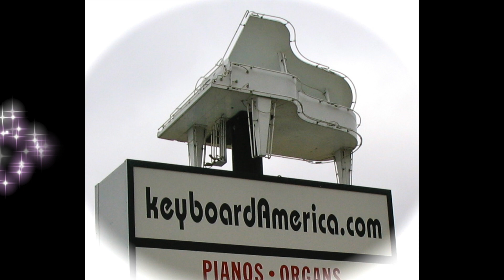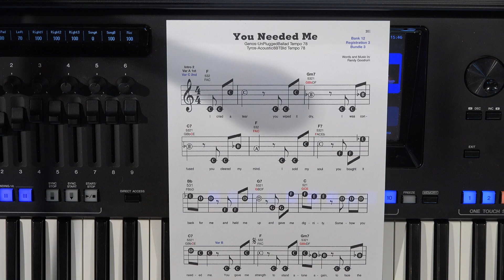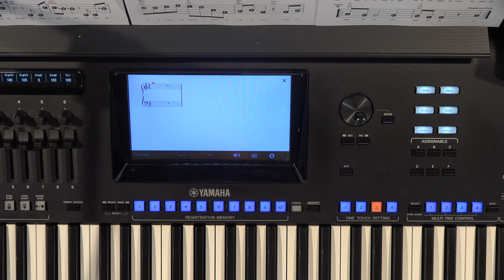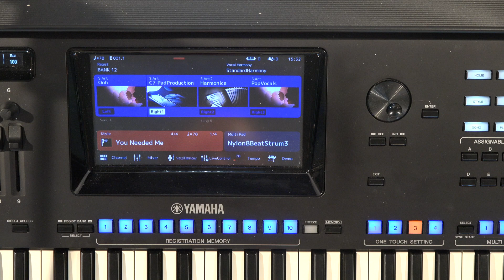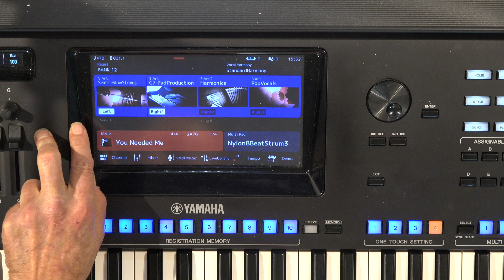Genos/Tyros Song Of The Week & Buttons (You Needed Me) KeyboardAmerica.com 1-800-251-8887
Great Deals & Mike Mixon’s Exclusive Book Bundles For Genos, PSRSX900, CVP & More. Learn a new song every week and get the Custom Music, Midi File, User Style & New Bank to Load Each week into your keyboard. All This from Mike Mixon’s KeyboardAmerica.com in TAX FREE Delaware. Get 4 keyboards in one. Start Playing and enjoying you keyboard the minute you turn it on. Call Mike now to explain everything. Mike’s Direct lines.